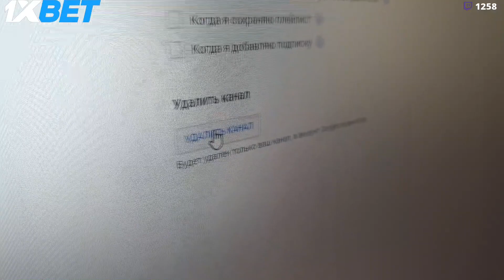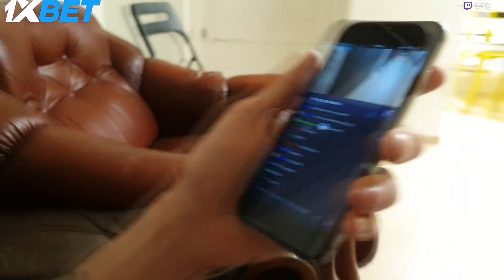Исландия / День 4